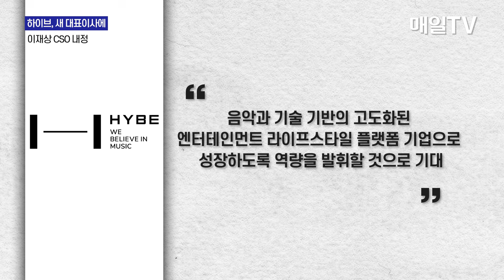[매일TV] 하이브, 새 대표이사에 이재상 CSO 내정…"박지원, 엔터·테크 융합 돕는다"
하이브, 새 대표이사에 이재상 CSO 내정 | 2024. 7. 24.